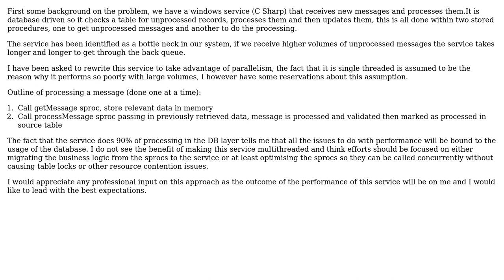Software Engineering: Multi threading a database driven service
With thanks & praise to God, and with thanks to the many people who have made this project possible! You are responsible for your own actions.